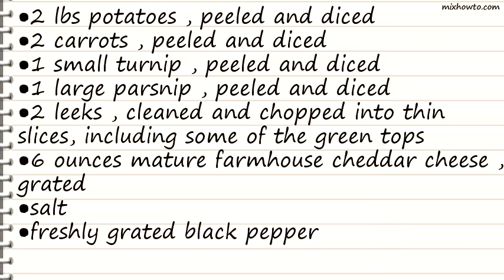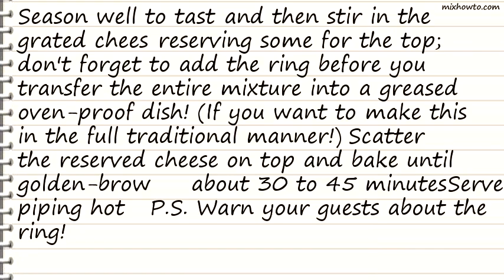Recipe Traditional English Halloween Supper - Mash O Nine Sorts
INGREDIENTS:
●2 lbs potatoes , peeled and diced
●2 carrots , peeled and diced
●1 small turnip , peeled and diced
●1 large parsnip , peeled and diced
●2 leeks , cleaned and chopped into thin slices, including some of the green tops
●6 ounces mature farmhouse cheddar cheese , grated
●salt
●freshly grated black pepper
●2 tablespoons single cream